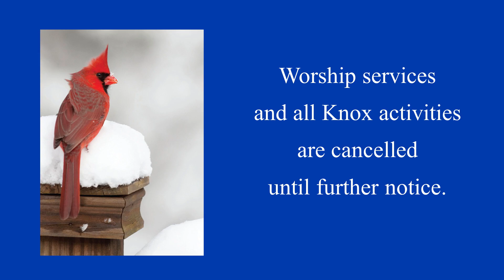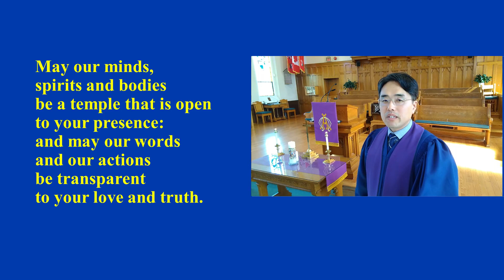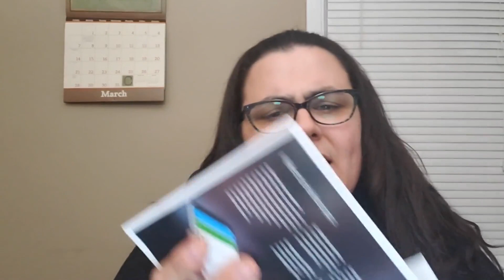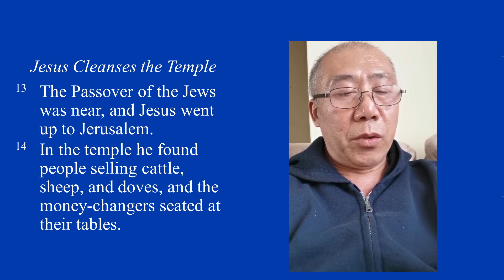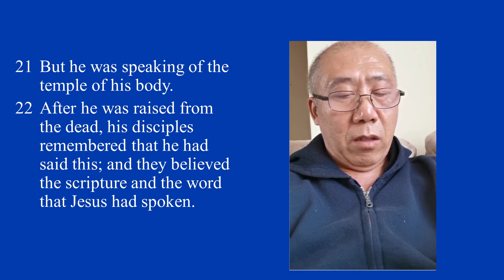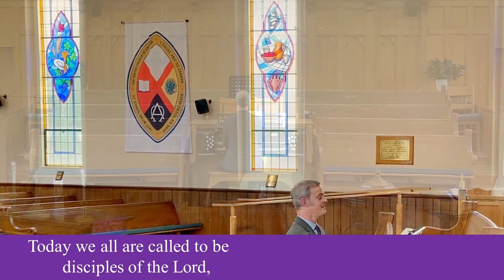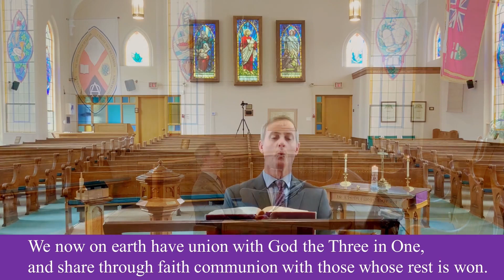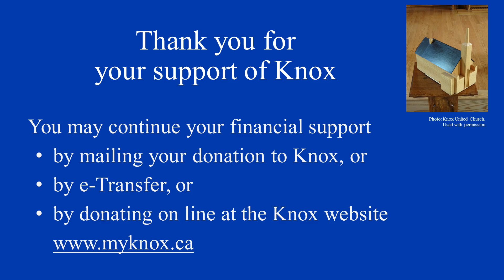2021 03 07 Knox United Church Agincourt Worship Service - “Keep Your Heart of Compassion Open!”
A 45min Worship service including Prayer, Music and Message for Sunday, March 7, 2021
Third Sunday in Lent. English/Mandarin Sunday
Scripture Reading: John 2:13-22 (Read in Mandarin)

Message: “Keep Your Heart of Compassion Open!”
Preacher: The Rev. Bright Yun
- Jesus gets angry, to the point where he starts flipping tables and driving people out of the temple with a whip. The temple leaders ask the obvious question to Jesus, “By what authority do you do this? Who do you think you are?” Jesus speaks that if they destroy this temple he would raise it up in three days. John tells us that Jesus is referring to his own body.